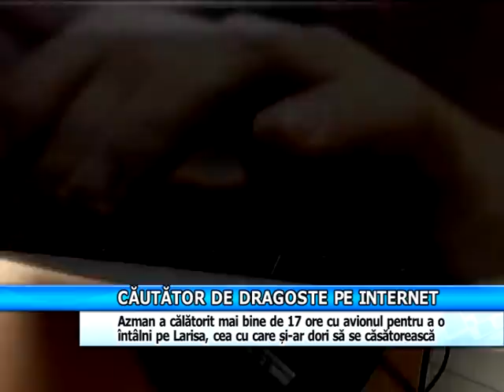Căutător de dragoste pe internet